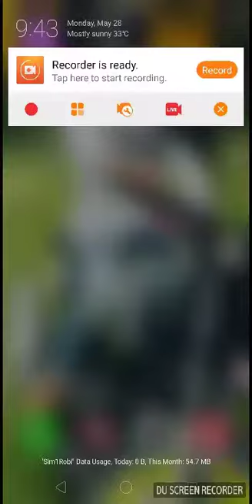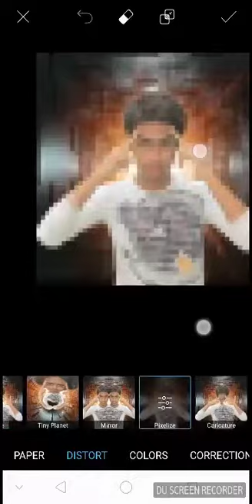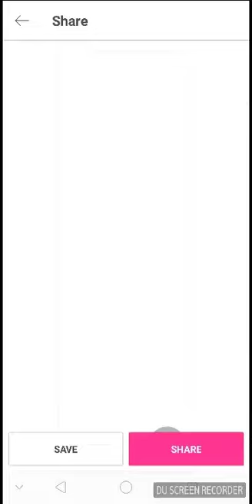Shikari Movie Poster maker Editing Toturial.This Photo Editor By SR Rony